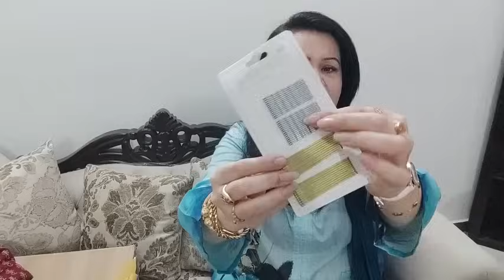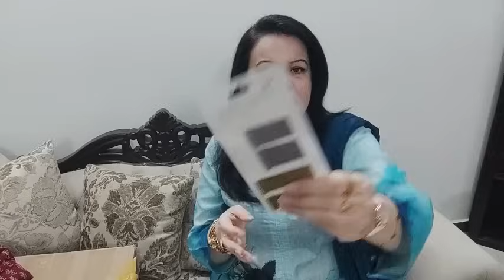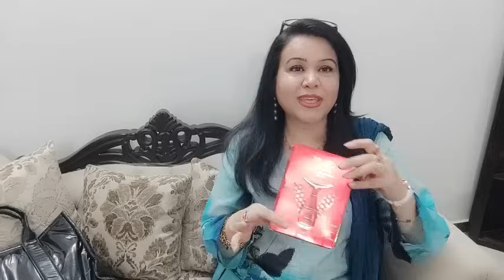My Huge Shopping Haul 🛍️ || beautiful & helpful haul 📦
Hand Bag

Recipes